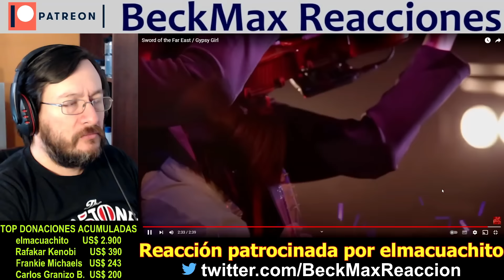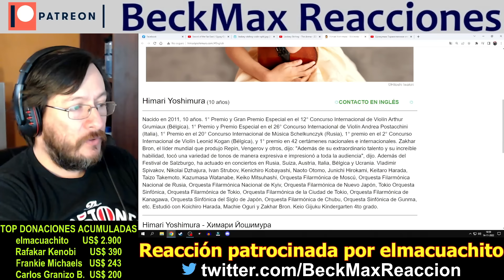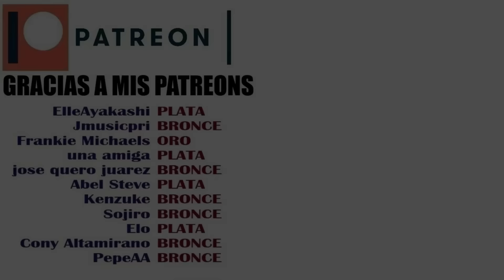MINI ESPECIAL VIOLINISTAS | Ayasa / Lindsey Stirling* / Himari Yoshimura | REACCIÓN (reaction)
* LINDSEY STIRLING BLOQUEADO POR COPYRIGHT